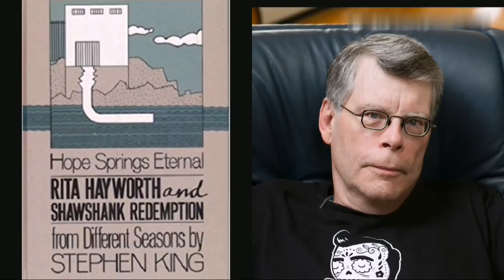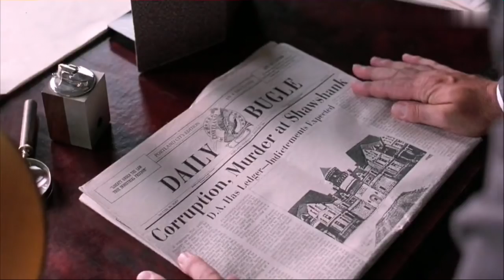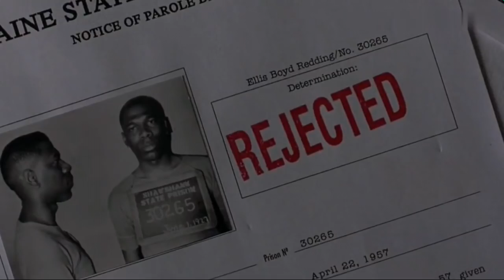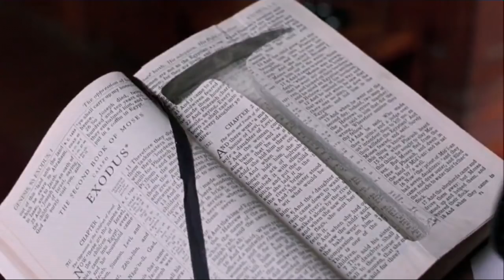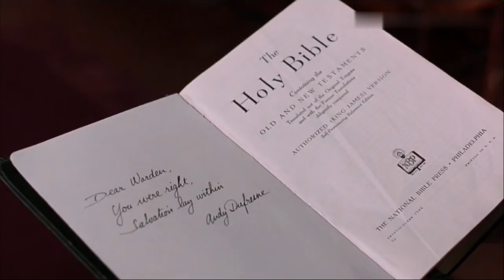THE SHAWSHANK REDEMPTION (1994) Analysis in Hindi || THE SHAWSHANK REDEMPTION का विश्लेषण हिंदी में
THE SHAWSHANK REDEMPTION 1994 movie analysis in hindi. In this video we'll talk about the movie which released in 1994 THE SHAWSHANK REDEMPTION it's been directed by FRANK DARABONT. Here we'll discuss every aspect of the story so that it will be a better experience for u to understand it so do check this out.

THE SHAWSHANK REDEMPTION 1994 movie ki kahani samajhiye Hindi mein taki aap ise or behtar tarike se samajh paaye .

Thanks!!